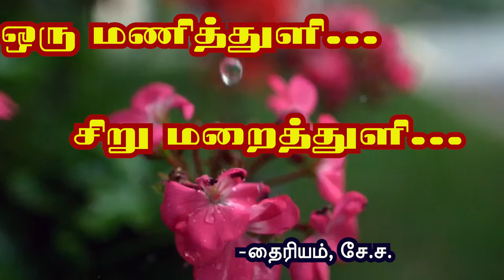ஒரு மணித்துளி... சிறு மறைத்துளி...!